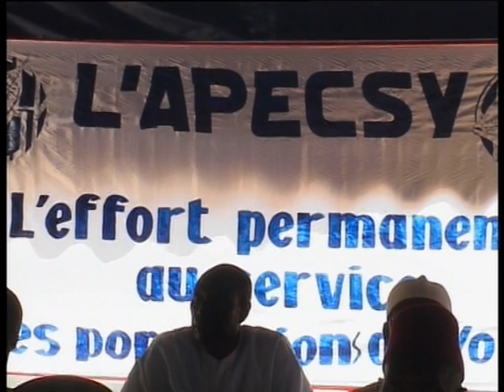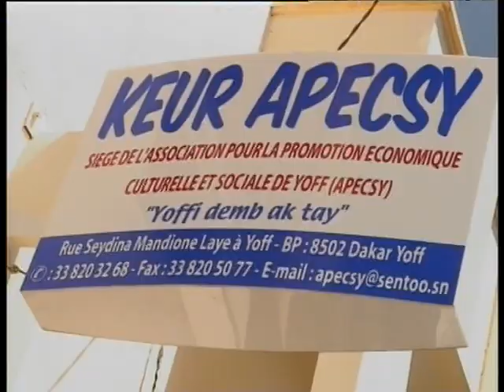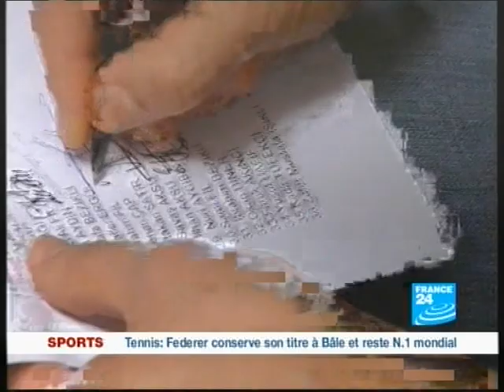RDV JT NDEYE FATOU MBENGUE